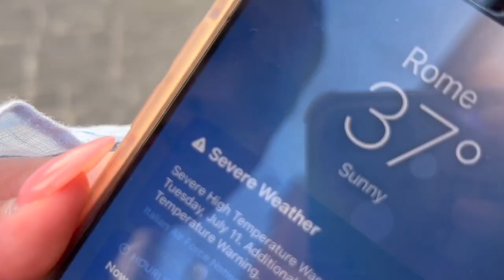viral in sorrento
follow me & my friends on a few nights out in sorrento + rome xx